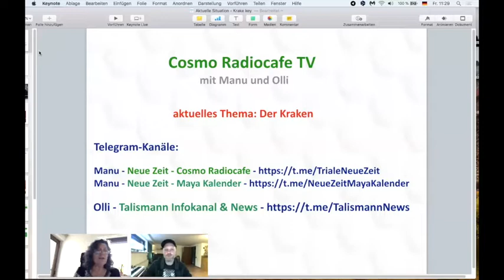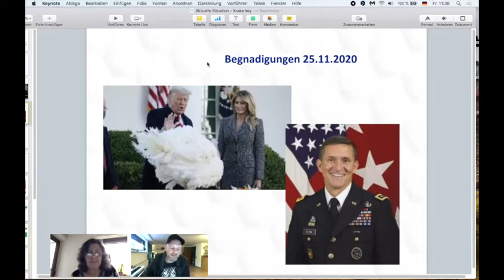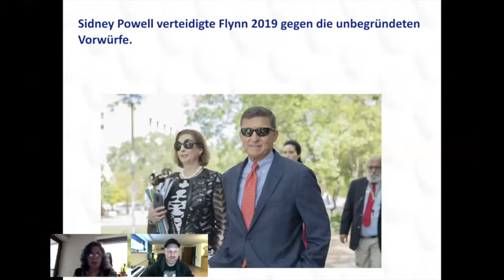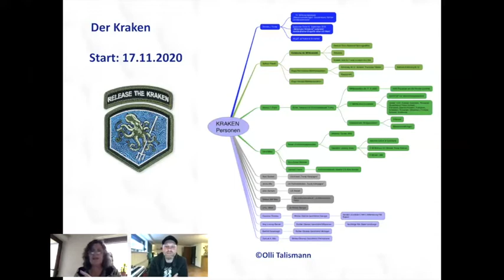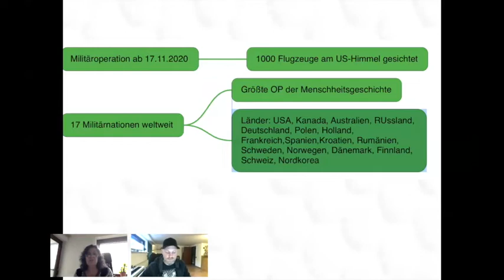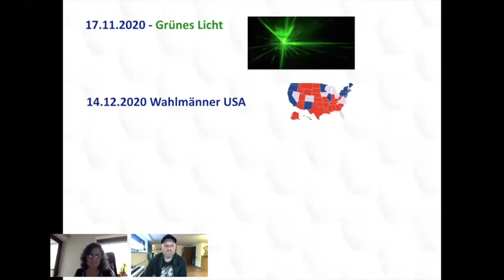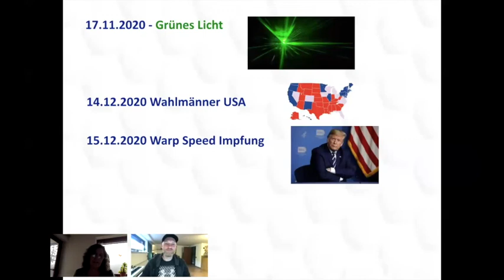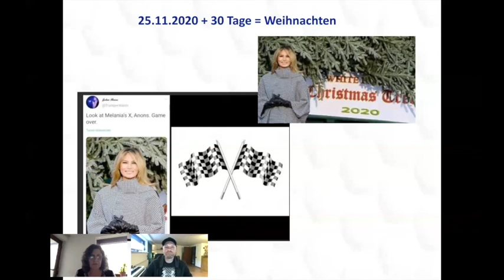CRC TV - Aktuelle Situation - Der Kraken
Aktuelle Situation - Der Kraken

Wie entwickelt sich die zur Zeit sehr seltsame Situation mit der Präsidentschaft in den USA. Wahlbetrug, Anklagen und Ankündigung, dass der Kraken losgelassen wird, werfen viele Fragen auf. Es gibt aber auch Hinweise und Indizien, in welche Richtung sich das Ganze entwickelt.
Olli und Manu haben recherchiert und zeigen erkennbare Zusammenhänge auf bis zum Ende des Jahres.